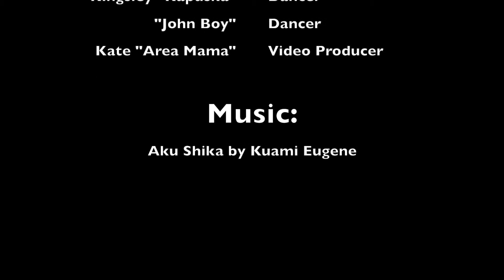4 All Dancers - Aku Shika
4 All Dancers
"Aku Shika" by Kuami Eugene
Tarkwa Breman, Western Region, Ghana